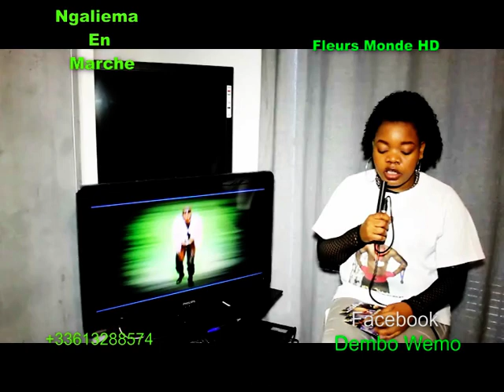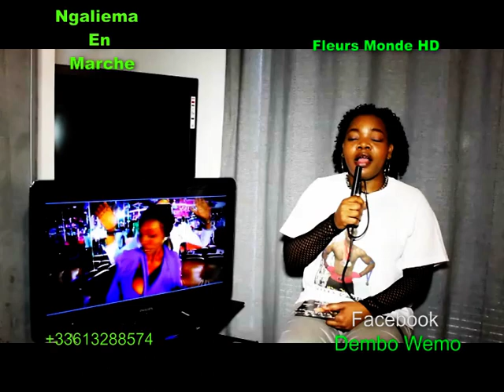ELENGI YA NIELELE VOL 1 dejà sur le marché de TITINA ALCAPONE making of